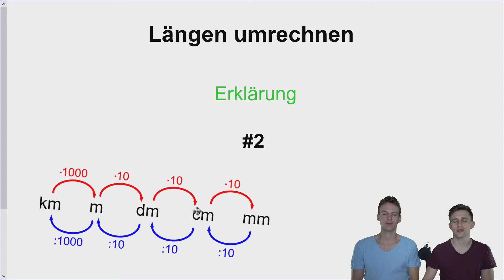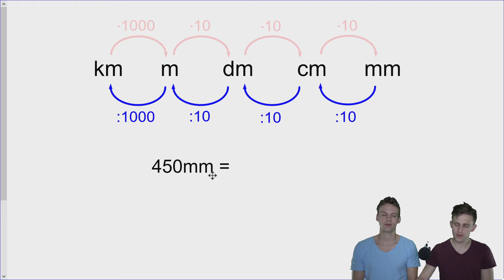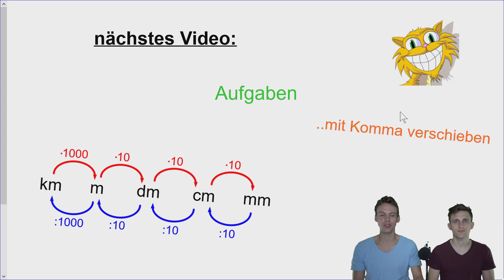Längen/Strecken umrechnen - anschaulich erklärt mit Aufgaben und Lösungen | km, m, dm, cm, mm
Nachdem wir im ersten Video gelernt haben, wie wir das Komma verschieben, nutzen wir dies direkt bei der Umrechnung von Längen. km, m , dm, cm und mm. Wie wir diese Längen umrechnen, zeigen wir hier.